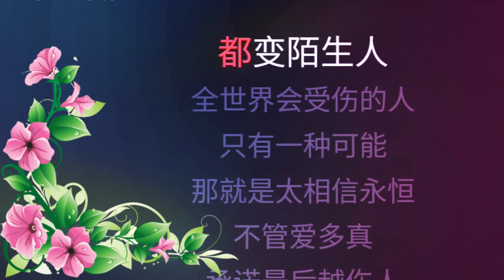会受伤的人只有一种可能 - 六哲 （no vocal)